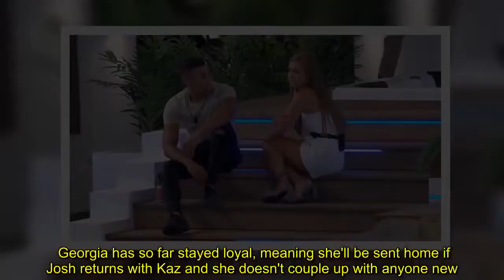Love Island's Georgia Steel to couple up with new boy Jordan in shock twist?